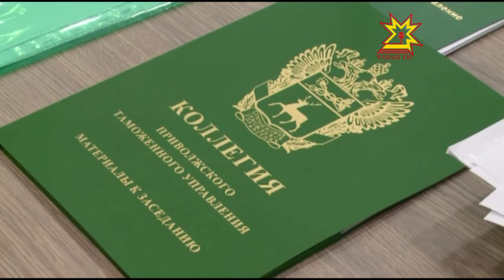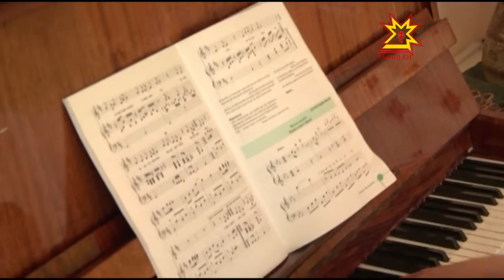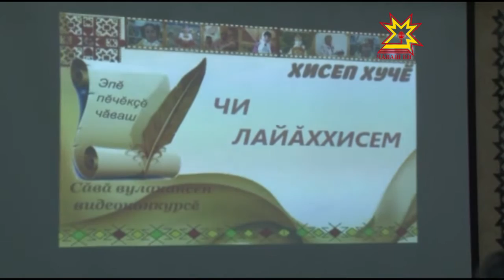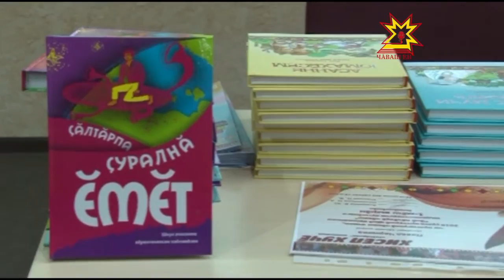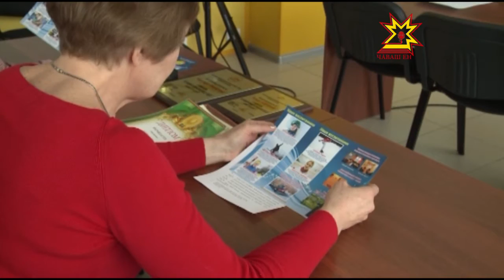Республика 28 04 2016 на чувашском языке Вечерний выпуск